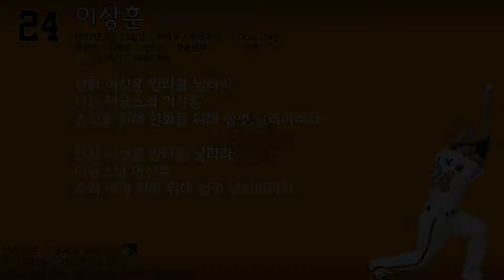(02.07) 한화 이글스 이상훈 응원가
前 한화 이상훈 선수의 응원가입니다.